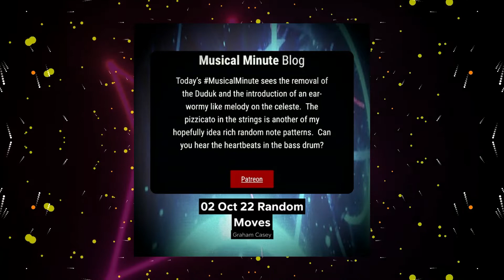Random Moves | Daily Musical Minute #3562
Today's MusicalMinute sees the removal of the Duduk and the introduction of an ear-wormy like melody on the celeste. The pizzicato in the strings is another of my hopefully idea rich random note patterns. Can you hear the heartbeats in the bass drum?

If you want to follow live/keep up-to-date with today's composition, please check out my patreon your support would mean the world and will enable me to continue composing daily as my way of both developing ideas and translating what is going on in the world.